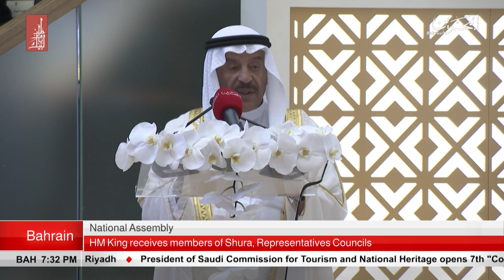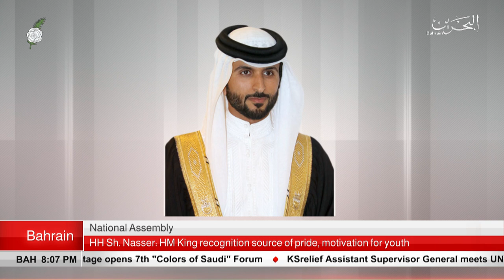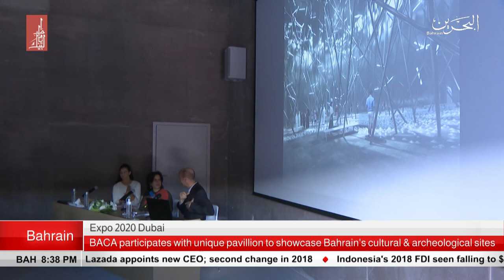BAHRAIN NEWS CENTER : ENGLISH NEWS 13-12-2018